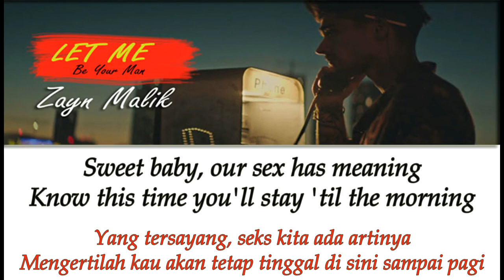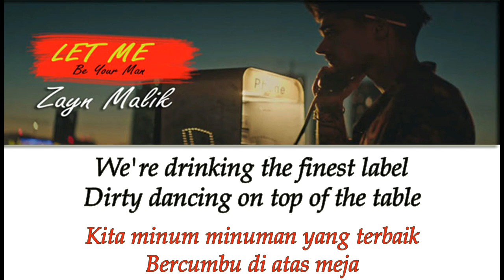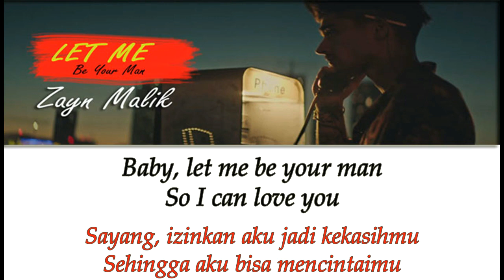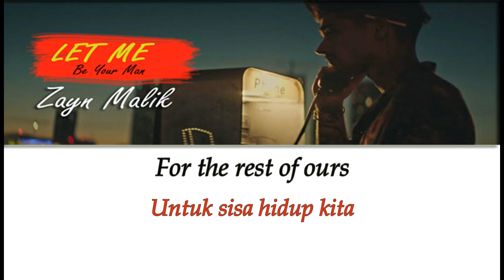Zayn Malik - Let Me | Lirik dan terjemahan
Zayn Malik - Let Me lyrics (lirik lagu dan terjemahannya)